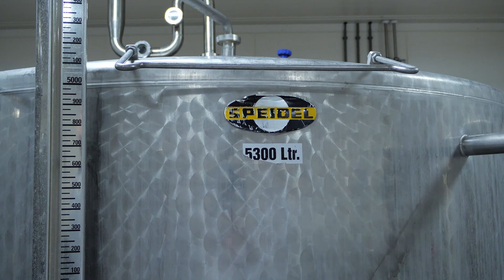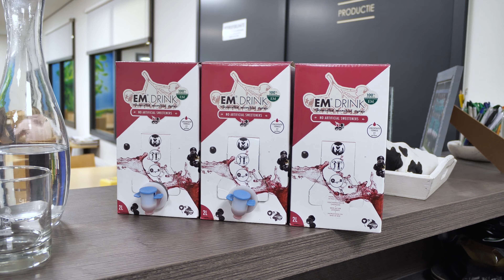Agriton Group | Alles voor een natuurlijk evenwicht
Agriton is leverancier en producent van natuurlijke producten voor de agrarische sector. Deze producten zijn erop gericht om de chemische, fysische en biologische aspecten in de kringloop bodem-plant-dier-mest te verbeteren. Deze drie processen werken onafscheidelijk met elkaar samen aan een duurzame land- en tuinbouw. Kennisoverdracht, research en development staan bij Agriton hoog in het vaandel. Met name de EM Technologie ontwikkeld door Prof. Dr. Teruo Higa van de University of the Ryukyus, Okinawa, Japan vormt hiervoor de basis. Effectieve Micro-organismen (EM) kunnen op vele manieren worden toegepast voor bodem, plant, mens en dier. Wij hopen dat deze kennis en producten een positieve bijdrage zullen leveren aan uw bedrijfsvoering